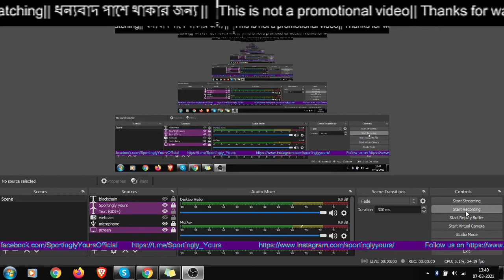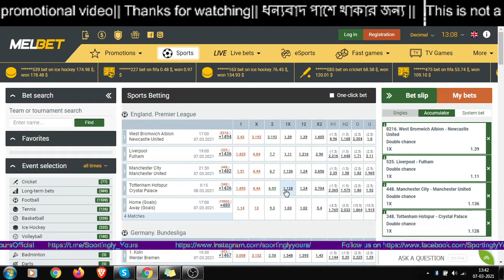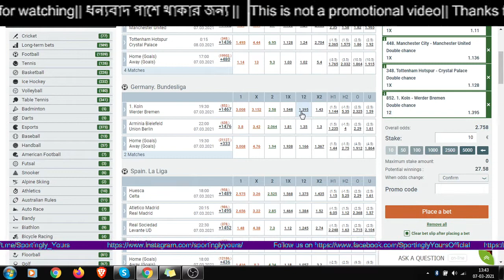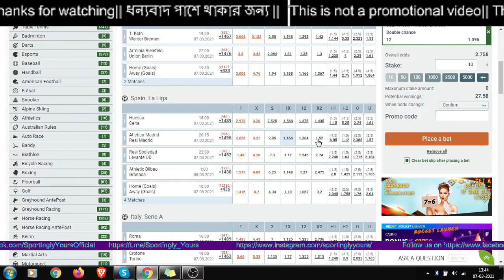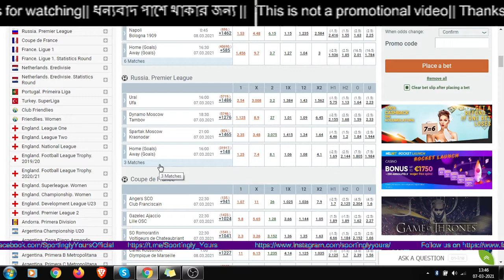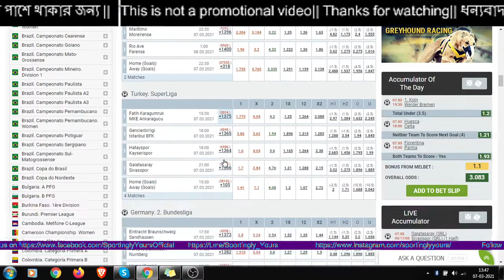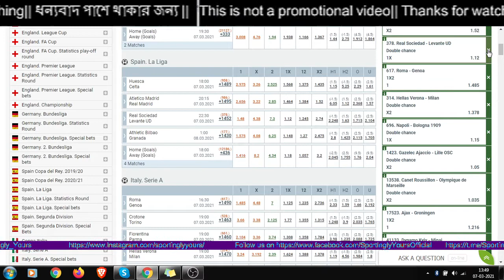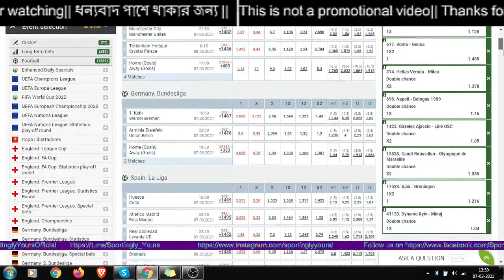Dada Special Choice ||Atletico Madrid vs Real Madrid , Man City vs Man UTD , Liverpool vs Fullham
Atletico Madrid vs Real Madrid
Liverpool v  Fulham,
Tottenham Hotspur  v Crystal Palace,
 Romav  Genoa,
Hellas Verona v  Milan,
Napoli v Bologna 1909,
Gazelec Ajaccio v Lille OSC,
 Canet Roussillon v  Olympique de Marseille,
 Ajax v  Groningen,
 Dynamo v Kyiv Minaj,
Manchester City vs Manchester United,